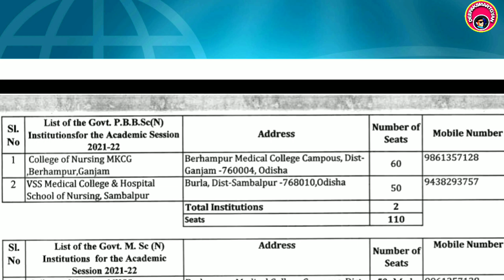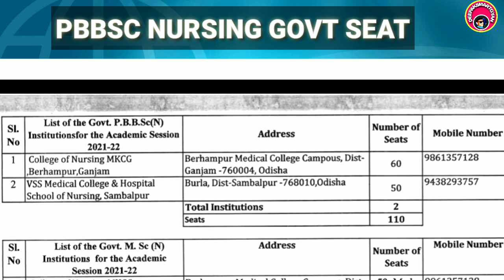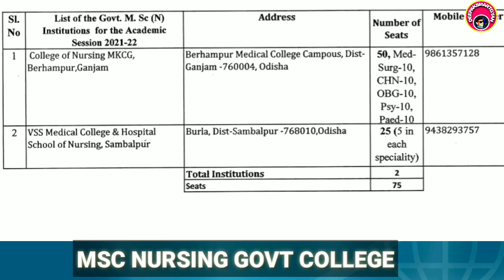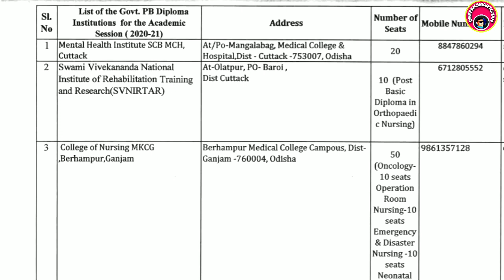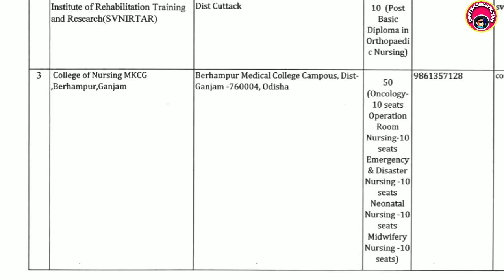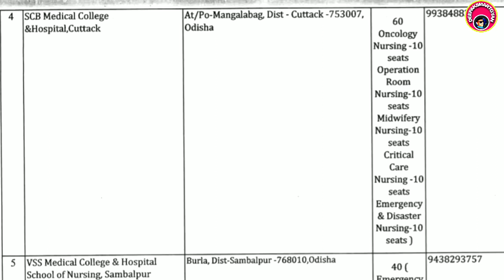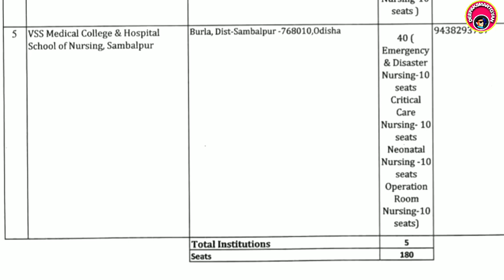Odisha PBBSC,MSC,PB DIPLOMA Govt Nursing College List &Low Cutoff College , Seat Matrix Odisha Govt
🙏❤️🙏ଆପଣଙ୍କୁ ଧନ୍ୟବାଦ ❤️🙏

Application form & notification👇👇👇

ଭିଡିଓ କୁ ସମ୍ପୂର୍ଣ୍ଣ ଦେଖିକି ଆବେଦନ କରନ୍ତୁ ଯଦି କିଛି ଅସୁବିଧା ହୁଏ ତେବେ 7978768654  ଯୋଗ ଯୋଗ କରନ୍ତୁ ଧନ୍ୟବାଦ
Thanks

listofgovtmeficalcollegeodisha
Odishagovtnurdingcollege
Odishagovtbscnursing college
Odishagovtpbbscnursingcollege
OdishagovtPbdiploam nursingcollrge
PBBSC
MSC
Pbdiplomanursing
Bscnursing
Pbbscnursing